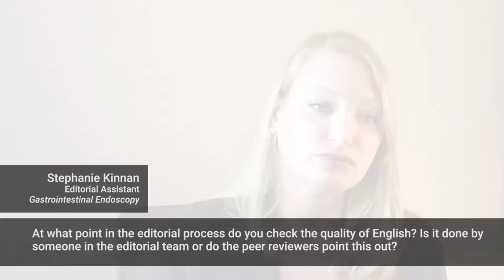Expectations of Journals - An Interview with Stephanie Kinnan : Part 5